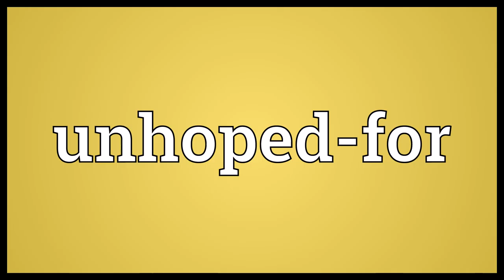Unhoped-for Meaning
Video shows what unhoped-for means. Not expected or imagined.  Unhoped-for Meaning. How to pronounce, definition audio dictionary. How to say unhoped-for. Powered by MaryTTS, Wiktionary